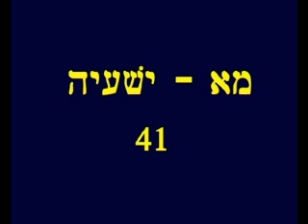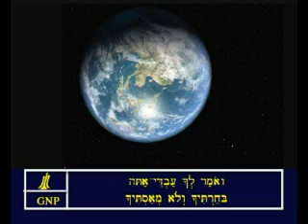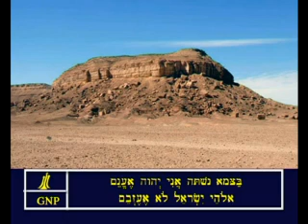Isaiah 41 Hebrew Picture Bible